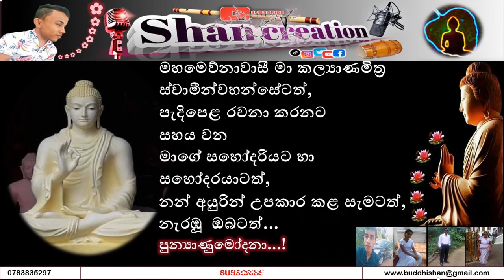උඳුවප් පෝ වරුණ | කාව්‍ය | @කිවිඳා | subscribe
Video & photo  credit always goes to first owners.

උතුම් උඳුවප් පොහොය දිනයේ..

🌷සංඝමිත්තා රහත් තෙරණිය දින හතක මුහුදු ගමනකින් පසු තම්බපණ්ණියට වැඩි සේක.

ඒත් සම‍ඟ ජය ශ්‍රී මහා බෝධීන් වහන්සේගේ දක්ෂිණ ශාඛාවත් තවත් භික්ෂුණින් වහන්සේලා එකොළොස් නමකුත් වූහ.

උතුම් භික්ෂුණි සසුනත් , ජය ශ්‍ර්‍රී මහා බෝධී ශාඛාවත් ලංකාවට හිමි වන්නේ උතුම් උඳුවප් පොහොය දිනකය.

🌷එසේම බුදුරජාණන් වහන්සේගේ පා පහස ලද සිරිපා කරුණාව ඇරඹෙනුයේද උතුම් උඳුවප් පුර පසලොස්වක දාය.

එතැන් පටන් නැවත වෙසක් පුර පසලොස්වක පෝ දින වනතුරු සිරිපා කරුණාවට හැකිය.